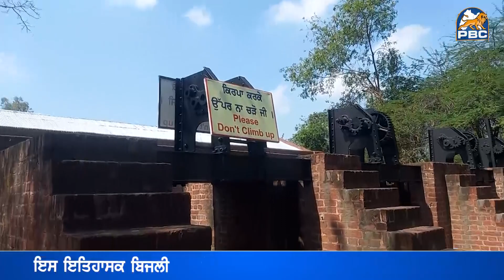Amritsar ਦੇ ਪਹਿਲੇ ਬਿਜਲੀ ਘਰ ਨੂੰ ਬਣਾਇਆ ਗਿਆ Picnic Spot || PanjabBC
ਅੰਮ੍ਰਿਤਸਰ ਦੇ ਪਹਿਲੇ ਬਿਜਲੀ ਘਰ ਨੂੰ ਬਣਾਇਆ ਗਿਆ ਪਿਕ ਨਿਕ ਸਪਾਟ

ਇਸ ਇਤਿਹਾਸਕ ਬਿਜਲੀ ਘਰ ਵਿੱਚੋਂ ਹੀ ਪਹਿਲੀ ਵਾਰ ਦਰਬਾਰ ਪੁੱਜੀ ਸੀ ਬਿਜਲੀ!